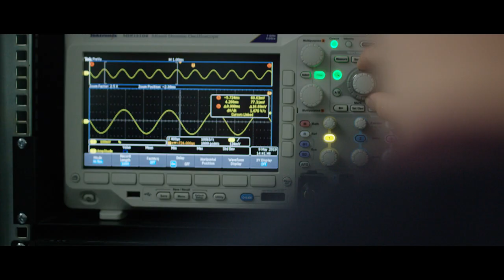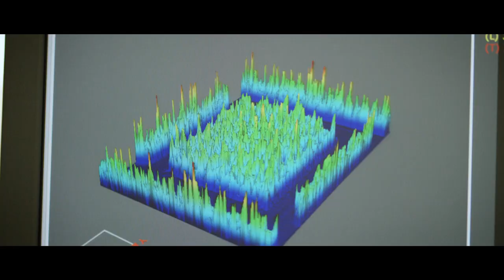MEMS speakers for a superior audio experience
We are disrupting the audio industry with the introduction of the first MEMS speaker. At USound, we develop and produce the most advanced audio systems for personal applications based on MEMS technology.

For more information on our products and technology visit our